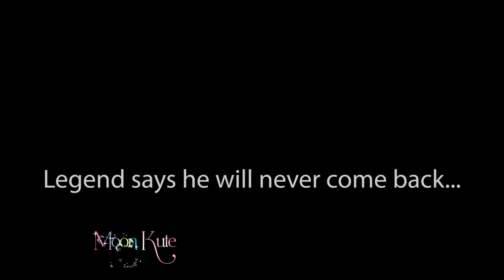TURNING RED but we have RickRoll too !